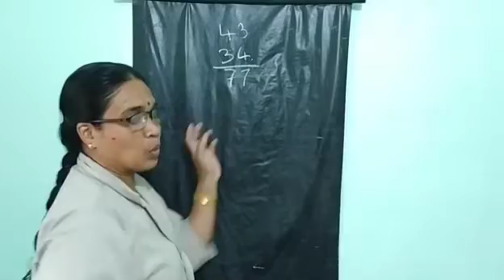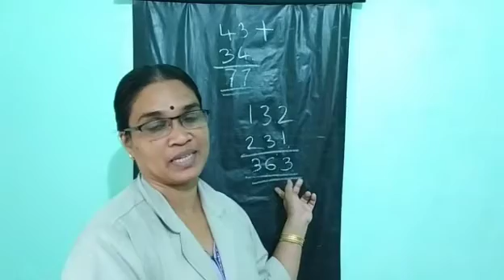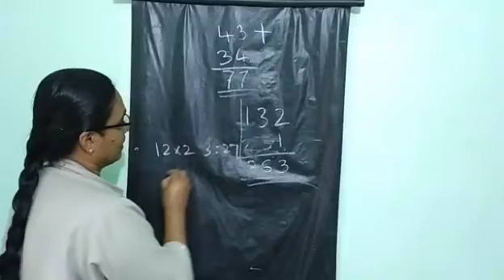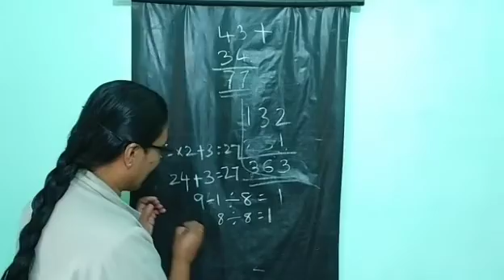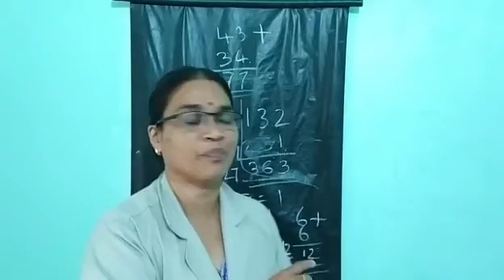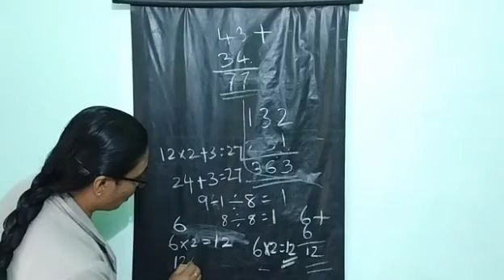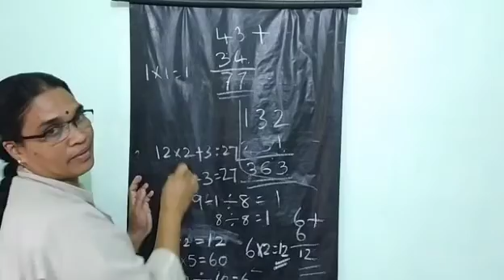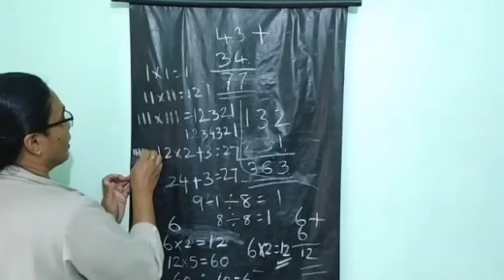5 th MATHS.